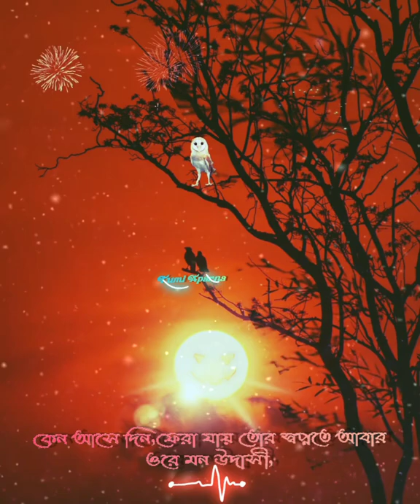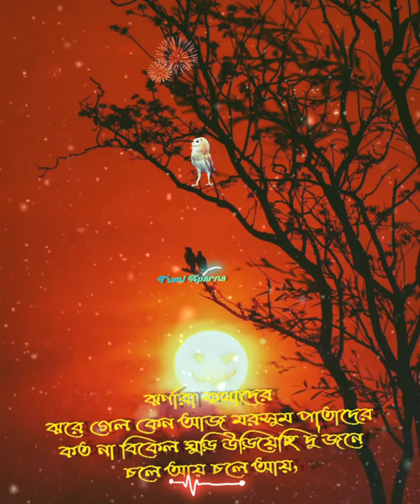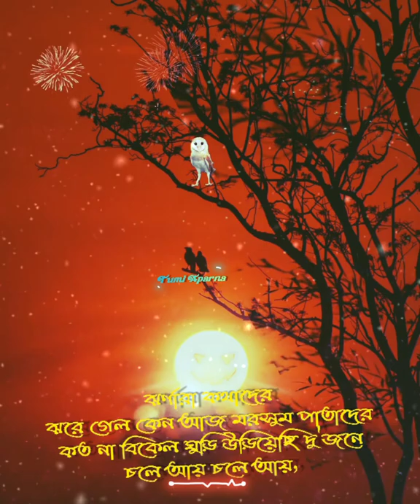Ore Mon Udashi (ওরে মন উদাসী)😞||WhatsApp Video|| Lyrics|| Tumi Aparna